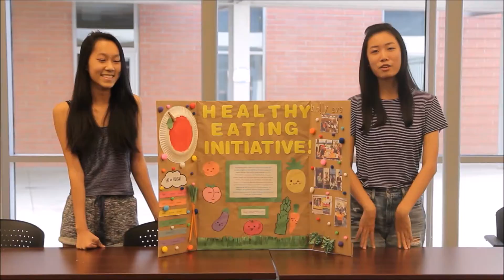Arcadia High Club Series: Healthy Eating Initiative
Arcadia High School is home to more than 50 different academic, social, and extracurricular clubs that students have the opportunity to join.